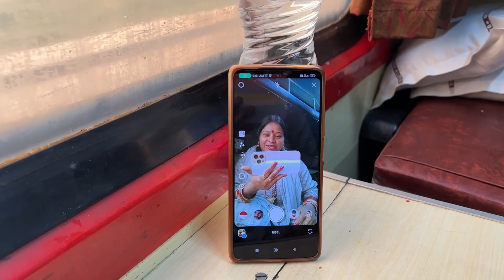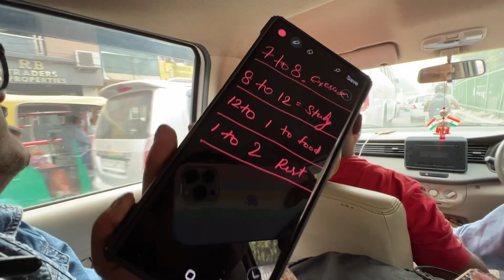दो साल बाद आयी हूँ दिल्ली के इस Ghar में घर आते ही साफ़ safaai चालू